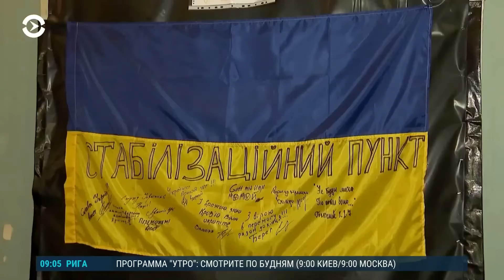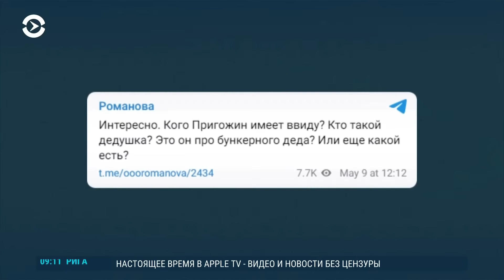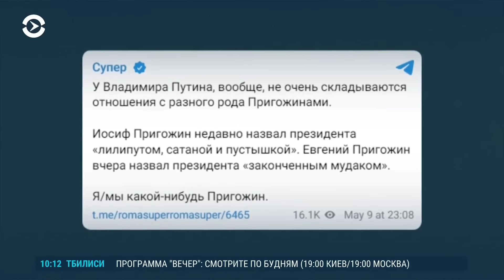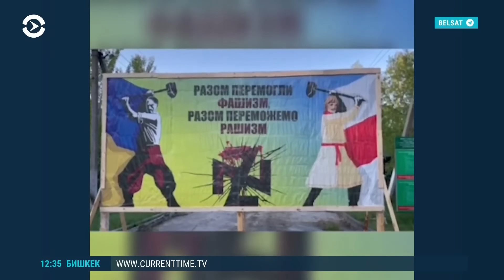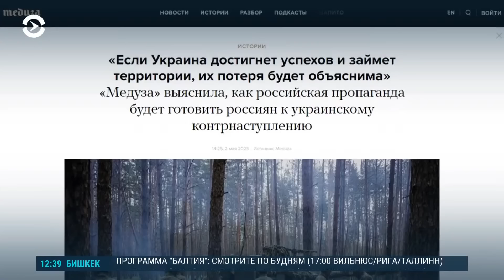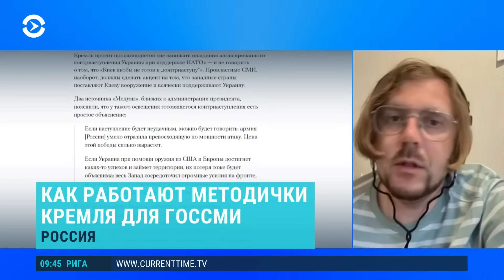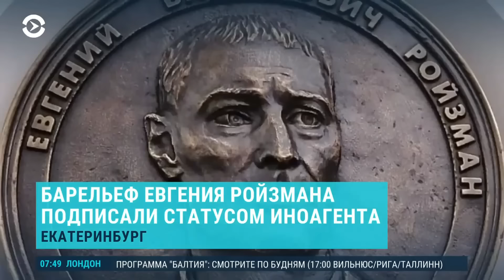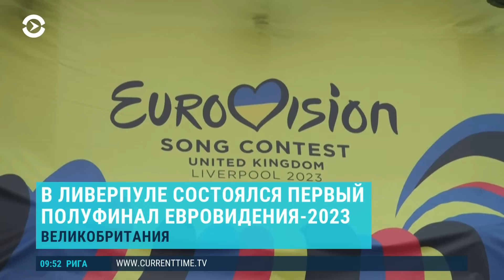Наступление ВСУ в Бахмуте. Пригожин и дедушка. Что с Лукашенко (2023) Новости Украины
Украинская армия под Бахмутом отбросила российские подразделения на несколько километров. Российская армия ведёт бои за Бахмут уже более 9 месяцев. На параде Победы в Москве вчера по Красной площади проехал всего один танк. Кремль в методичках просил российских пропагандистов не акцентировать на этом внимание, пишет Медуза. А ещё просил не занижать ожидания от готовящегося большого контрнаступления украинской армии, чтобы, если что, объяснить россиянам сдачу захваченных территорий превосходящими силами соперника. Политическая сатира на сцене первого полуфинала Евровидения. Ведущий программы: Алексей Александров.

00:00 — Украинская армия отбросила российскую армию под Бахмутом на несколько километров;
02:50 — Основатель ЧВК "Вагнер" Евгений Пригожин заявляет, что российская 72-я армия сдала позиции под Бахмутом;
03:39 — Как украинские медики спасают раненых под Бахмутом;
09:22 — Евгений Пригожин заявляет, что российское Минобороны не выполнило обещания по снарядам для ЧВК;
12:50 — Андрей Колесников о том, кого Евгений Пригожин называет "дедушкой";
19:36 — Владимир Путин принимал Парад Победы в компании ветеранов НКВД и КГБ;
21:00 — На Парад Победы в Москве вывели лишь один танк;
25:13 — Алексей Гетьман о том, почему на параде было мало техники;
32:57 — Главные новости к "Утру" от Анны Бровко;
39:27 — "Медуза" рассказала о новой методичке Кремля для пропагандистов;
40:47 — Андрей Перцев о том, что Кремль советует пропагандистам рассказывать о контрнаступлении ВСУ;
48:31 — В Екатеринбурге состоится новое заседание суда по делу Евгения Ройзмана;
49:35 —Председатель Екатеринбургского общества "Мемориал" об уголовном преследовании Ройзмана;
51:15 — Юлия Жукова о первом полуфинале "Евровидения".